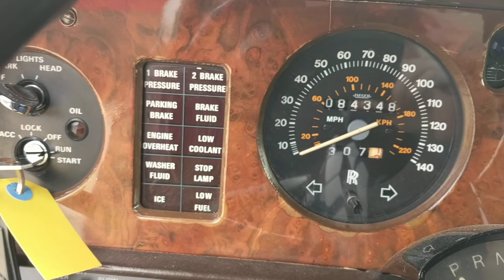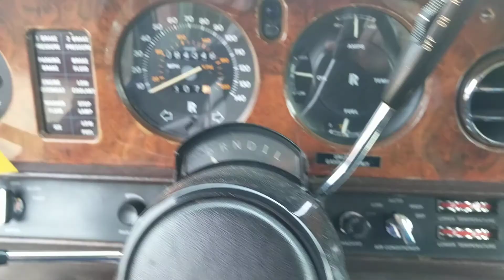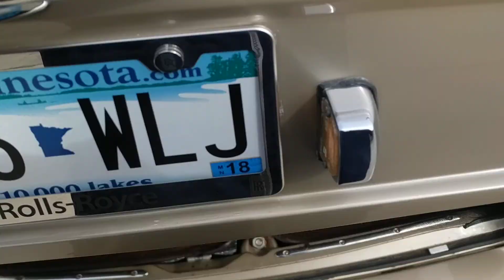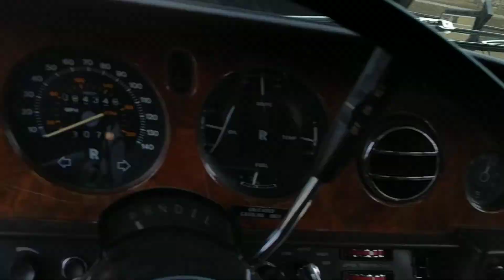Classic rides and rods 1977 rolls Royce